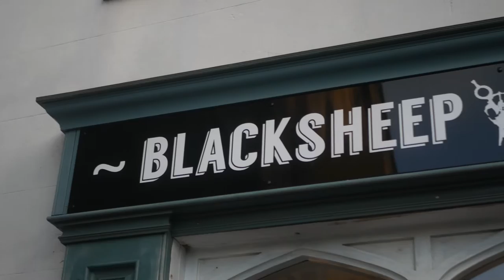Blacksheep Barbers Promotional Video - Need Feedback - My First Promotional Video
Yesterday i got my first promotional video client in my freelance career. I decided that i would share it onto this channel because i would love your feedback!